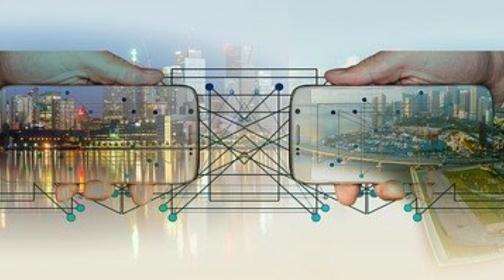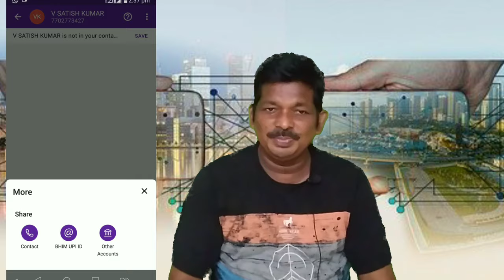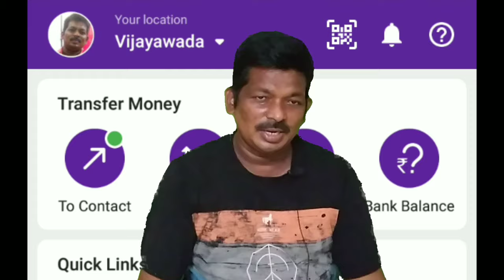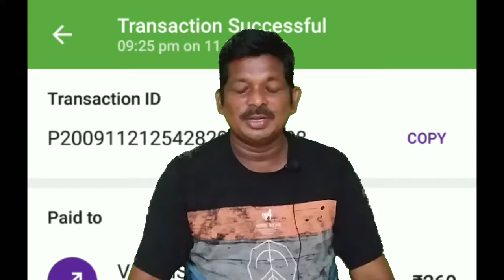What to do if you send money from Phonepe to wrong account by mistake || Tech pe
phone pe wrong transfer
phone pe money send to wrong account
 phone pe wrong transaction